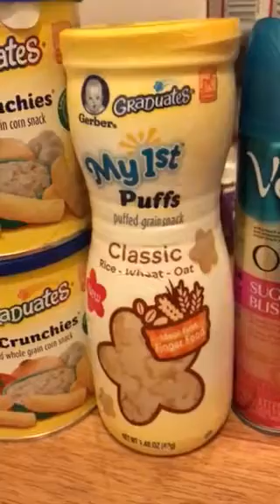😱💵👌🏽WE SAVE SOOO MUCH 👏🏽😌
We save so much money shopping 🛒 couponing and shopping on clearance.